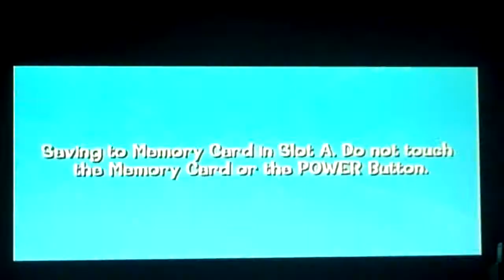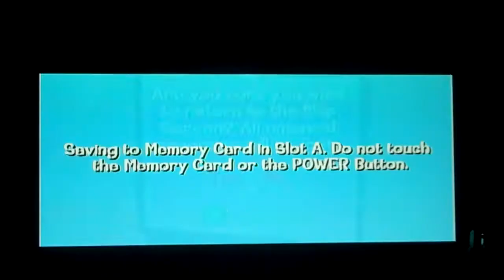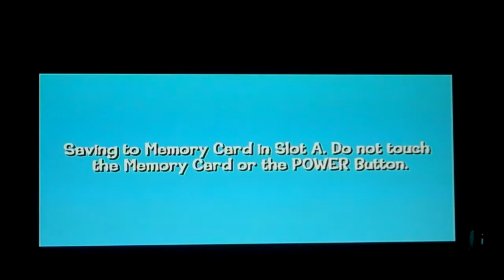Loony Toons BIA: Part 11: Balloon Bananza!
and lots of offscreen collecting!